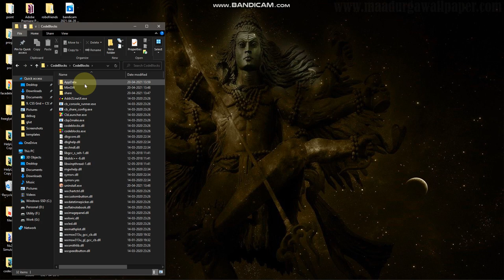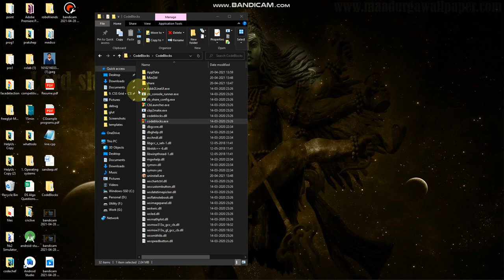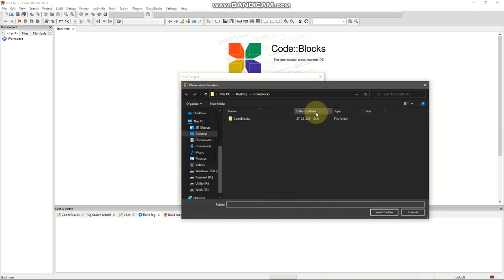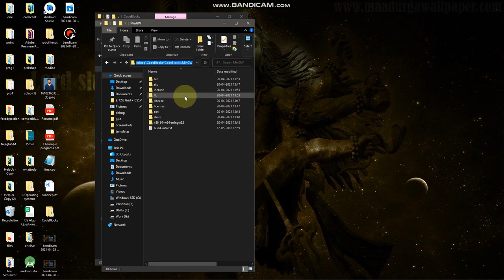How To Install Codeblocks With freeglut |VTU |18CSL67 |CGV Lab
Hello guys in this video I have talked about installation of codeblocks with freeglut.

Connect me on LinkedIn!
follow me on Github!

keep supporting
keep smiling:)